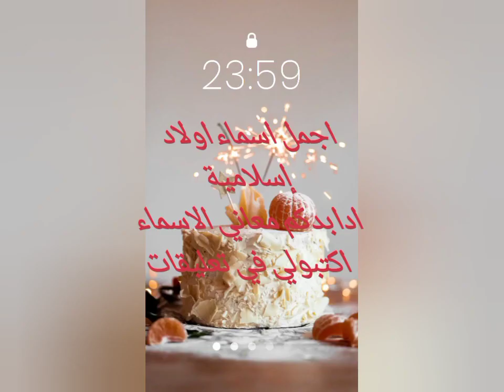اجمل اسماء اولاد إسلامية ومن قران ❤️(الجزء الاول)